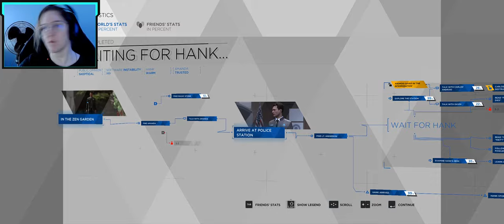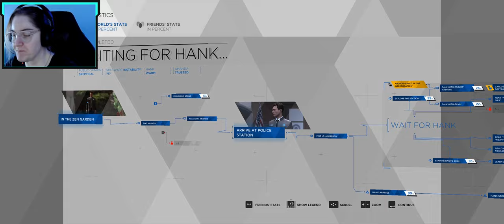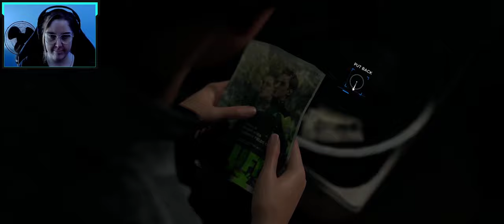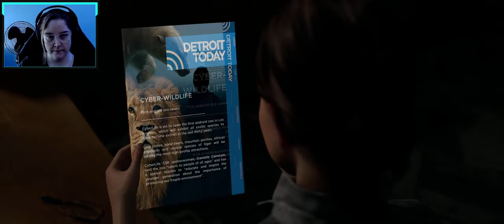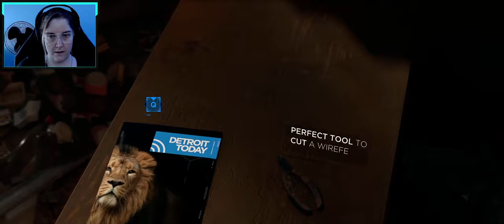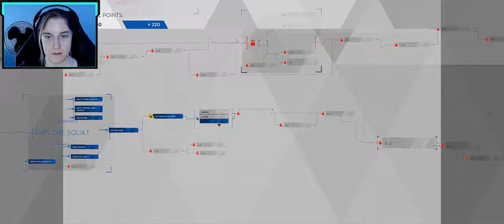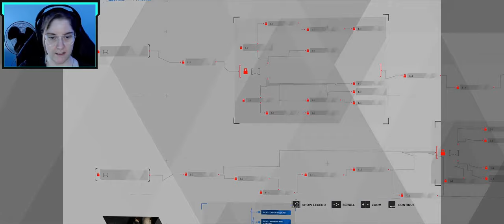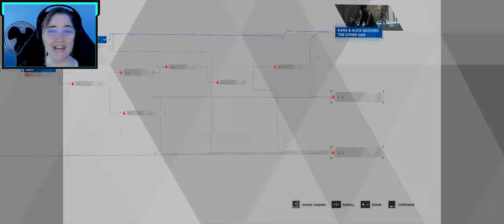Detroit Become Human — Chapter 12: On the Run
Join me on this exciting play through of Detroit Become Human! Immerse yourself in this fascinating, emotional, and engaging experience as we navigate the choices and consequences of this futuristic world that is not too different from our own. Don't miss out, watch now and be a part of the action!

Don't forget that I am hosting a charity livestream. It's taking place on March 29th to raise money for the SPCA (Society for the Prevention of Cruelty to Animals). I will be streaming on YouTube, Twitch, and Kick — Links are below.